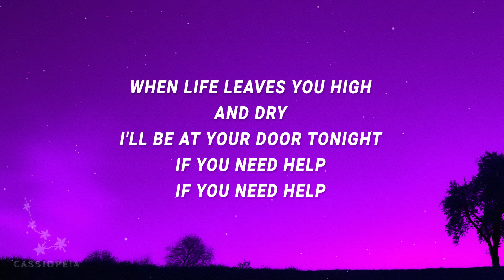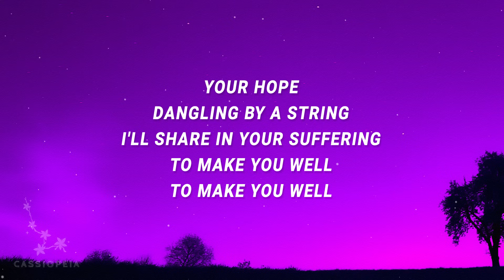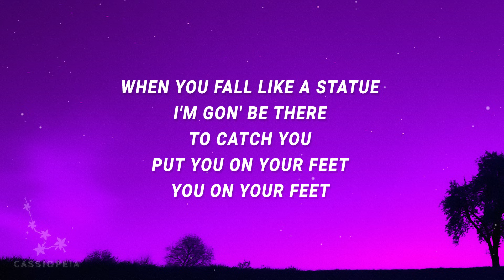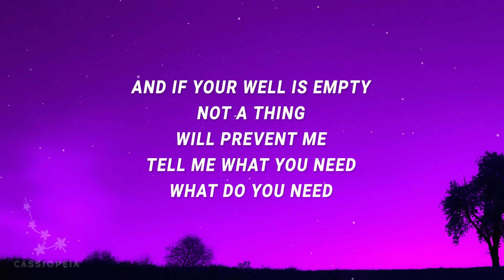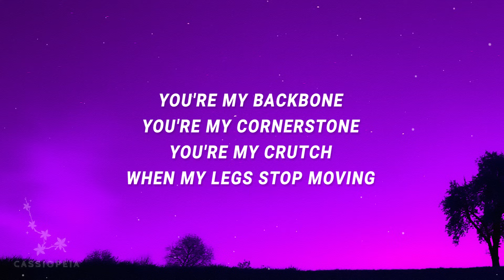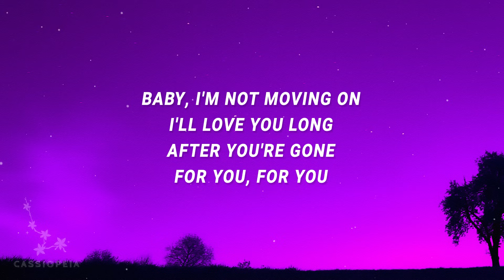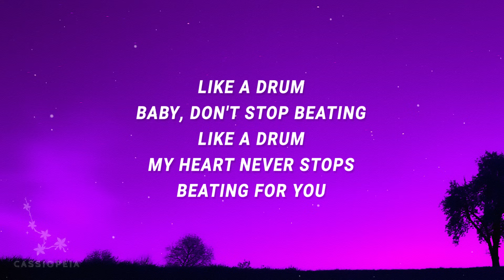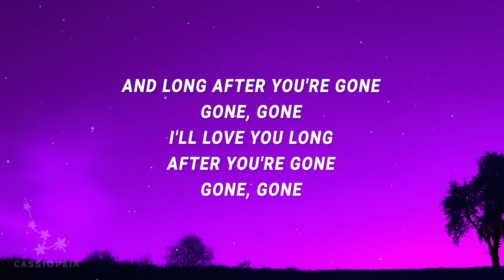Phillip Phillips - Gone, Gone, Gone (Lyrics)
Phillip Phillips - Gone, Gone, Gone

"Gone, Gone, Gone" is out now.

(Lyrics):
[Verse 1]
When life leaves you high and dry
I'll be at your door tonight
If you need help, if you need help
I'll shut down the city lights
I'll lie, cheat, I'll beg and bribe
To make you well, to make you well

[Verse 2]
When enemies are at your door
I'll carry you away from war
Your hope dangling by a string
I'll share in your suffering

[Pre-Chorus]
Give me reasons to believe
That you would do the same for me

[Chorus]
And I will do it for you, for you
Baby, I'm not moving on
I'll love you long after you're gone
For you, for you
You will never sleep alone
And long after you're gone, gone, gone
gone gone gone,phillip phillips,
gone gone gone lyrics,
gone gone gone phillip phillips lyrics,
gone gone gone tiktok,

[Verse 3]
When you fall like a statue
I'm gon' be there to catch you
Put you on your feet, you on your feet
And if your well is empty
Not a thing will prevent me
Tell me what you need, what do you need

[Pre Chorus]
I surrender honestly
You've always done the same for me

[Chorus]
So I will do it for you, for you

[Bridge]
You're my backbone
You're my cornerstone
You're my crutch when my legs stop moving
You're my head start
You're my rugged heart
You're the pulse that I've always needed
Like a drum, baby, don't stop beating
Like a drum my heart never stops beating

[Chorus]
I'll love you long
Long after you're gone

[Outro]
Like a drum my heart never stops beating for you
I'll love you long after you're gone, gone, gone

Lyric video for Gone, Gone, Gone by Phillip Phillips on Cassiopeia lyrics channel.